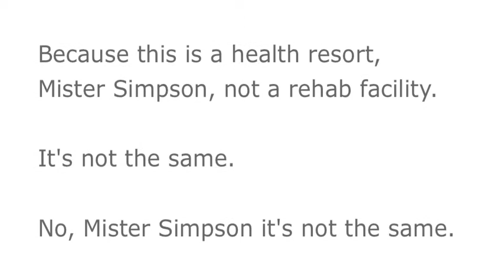"BOSCUTTI'S DON SIMPSON" CHAPTER 70 (novel vo)